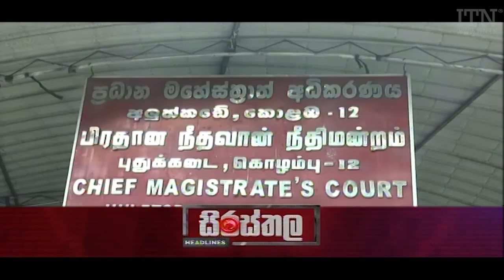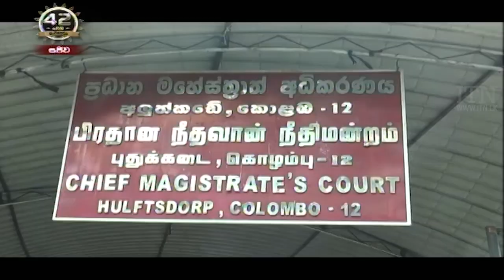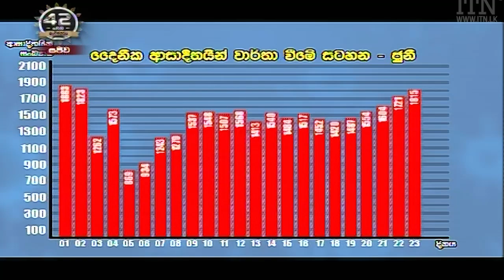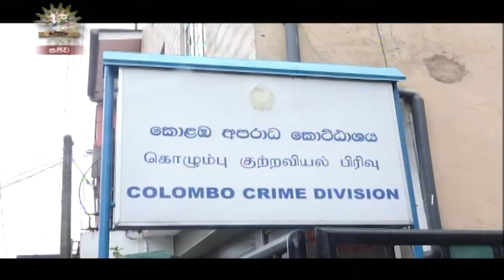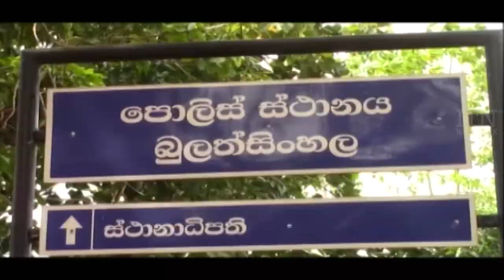ITN News 2021-07-24 | 12.00 PM